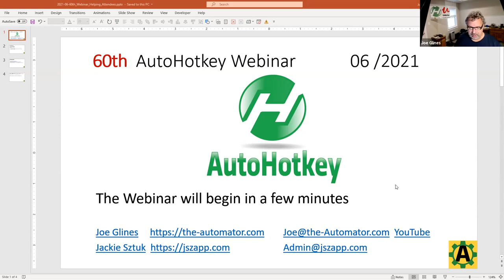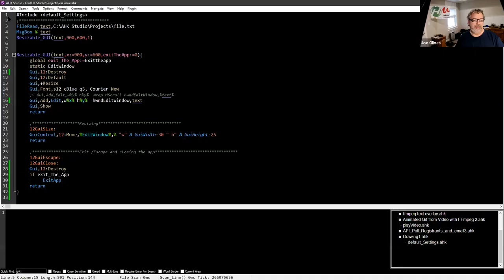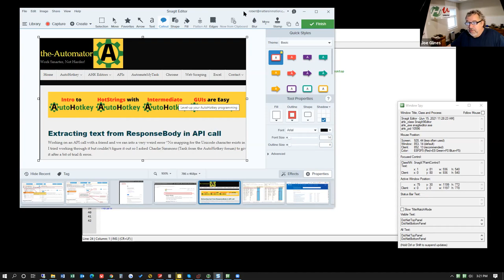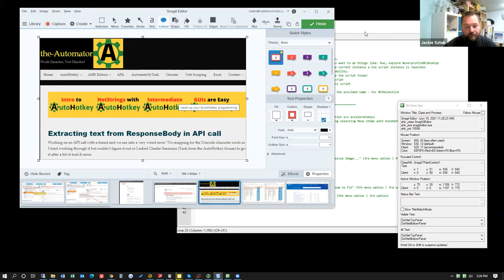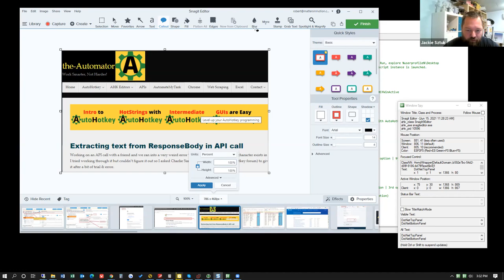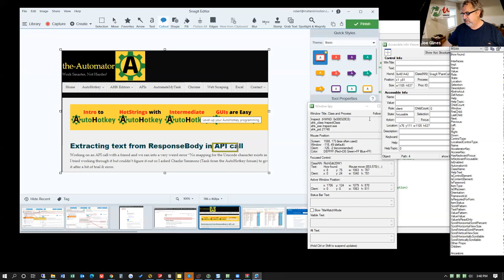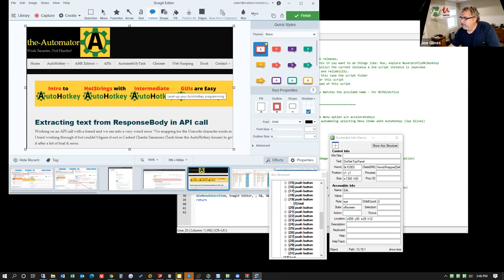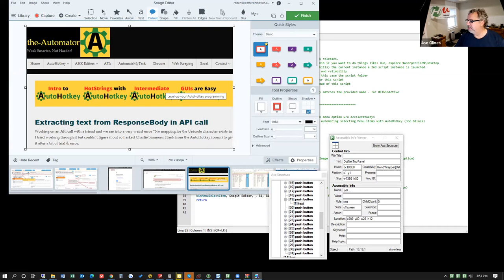AutoHotkey Webinar 06/2021 Hour 1: Fiddler Everywhere, APIs and Snagit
In the first hour of the webinar we demonstrated how to use Fiddler Everywhere to see browser traffic, then use the "ripper" to rip the traffic & convert it to AutoHotkey syntax.